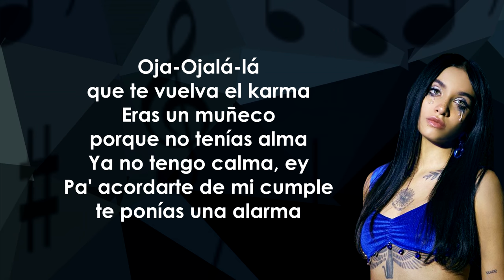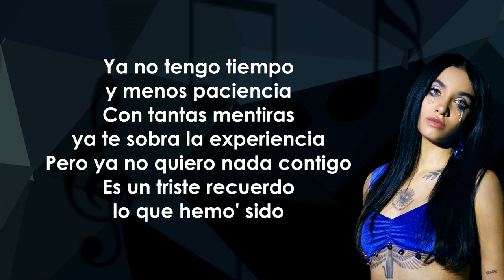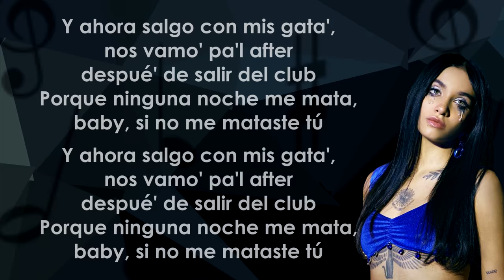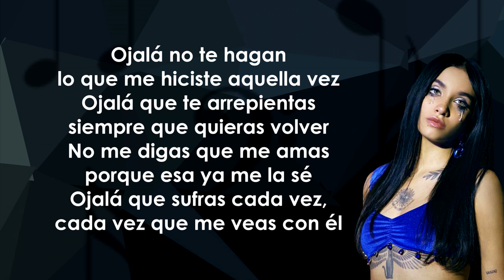Maria Becerra - Ojalá (Letra/Lyrics)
Letra de la canción:

-¿Hola?

Ojalá no te hagan lo que me hiciste aquella vez
Ojalá que te arrepientas siempre que quieras volver
No me digas que me amas porque esa ya me la se (Ya me la se)
Ojalá que sufras cada ve' que me veas con el (Eh-ey)

Oja-Ojalá-lá que te vuelva el karma
Eras un muñeco porque no tenias alma
Ya no tengo calma, ey
Pa' acordarte de mi cumple te ponías una alarma

Ya no tengo tiempo y menos paciencia
Con tanta' mentiras ya te sobra la experiencia
Pero ya no quiero nada contigo
Es un triste recuerdo lo que hemo' sido

Si una ve' me engaña, no me engaña' nunca más (Nunca más; oh-oh)
Sabe' que de mi no te olvidaras jamás

Ojalá no te hagan lo que me hiciste aquella vez (No-oh)
No me digas que me amas porque esa ya me la se (Lady, eh-eh)

Y ahora salgo con mis gata', nos vamo' pa'l after despué' de salir del club
Porque ninguna noche me mata, baby, si no me mataste tú

Si una ve' me engaña, no me engaña' nunca más, ey

Ojalá que sufras cada ve', cada ve' que me veas con el

La-La-Lady
Twenty-Twenty two, baby
Retumba la bocina
(¿Quién llegó?) La nena de Argentina
(Ah-ah)

épico Lyrics